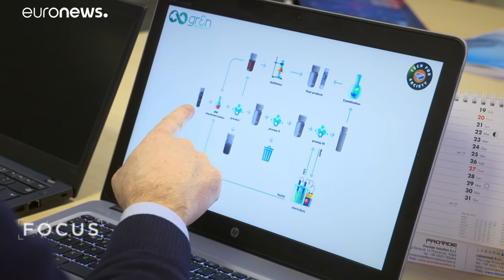Solving the planet's plastic problem by closing the recycling loop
The 2018 Innovation Radar Prize has been won by an Italian startup project that seeks to recycle a much greater proportion of plastic waste…